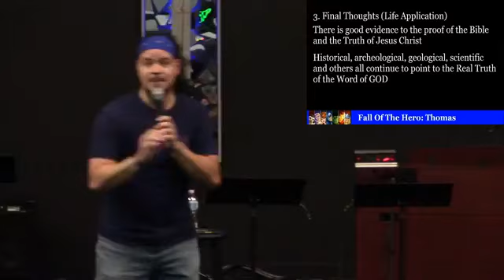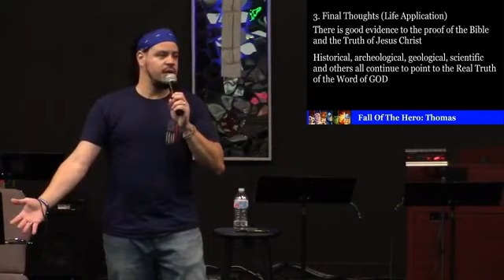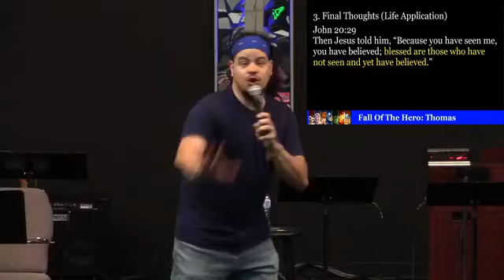Fall of the Hero : Thomas